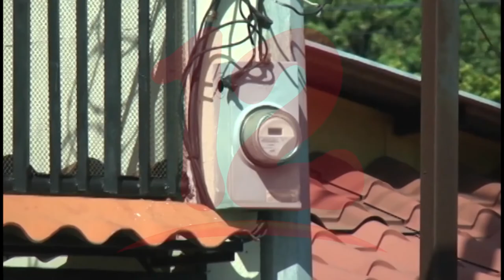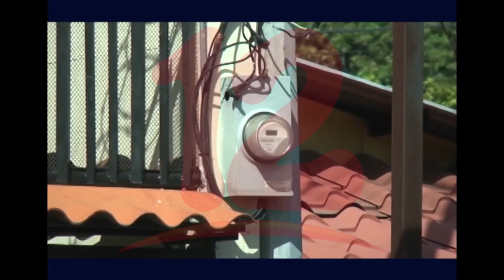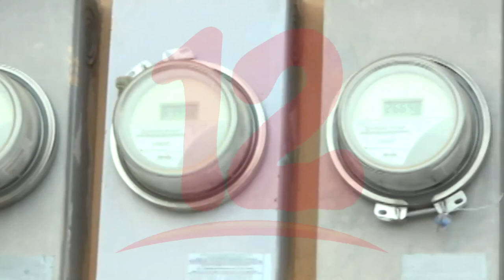Reducción del 3% en la energía llega a su fin en este mes de diciembre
NosResistimosAlEmbargo La reducción energética del 3% establecida por el gobierno como medida de alivio económico ante crisis sanitaria llega a su fin en este mes de diciembre, ¿como afectará esto al bolsillo de los Nicaragüenses?.